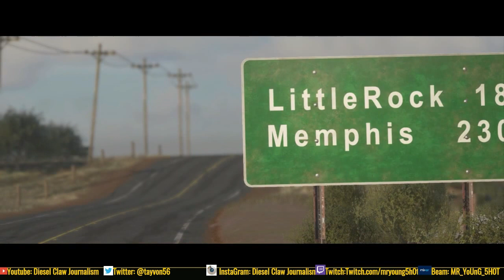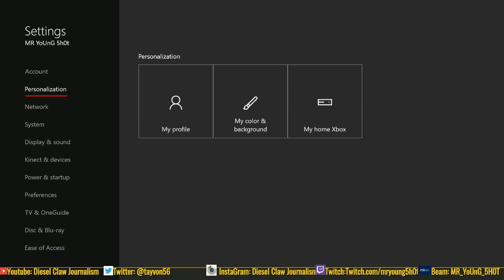Madden NFL 18 Longshots Walkthrough EP 1: COMBINE TIME !!!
Brand new Longshot gameplay. Longshot is a story mode in Madden 18. This is Part 1 of the Story of Devin Wade, hope everyone enjoys !!!

- Mostly where all of my NBA News and NFL News come from, updates on content for my channel and my interaction point with my fans

Rotoden.com

The Site I write for and Exclusive NBA News with Articles and Updates. Go Look at it

BlogtalkRadio